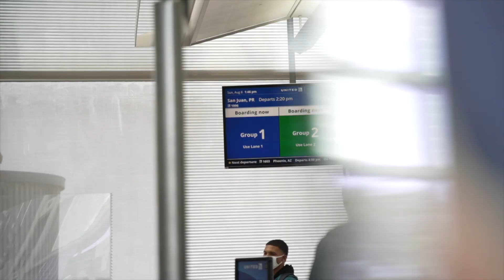Estudiantes de Upward Bound participan de la National STEAM Leadership Academy UPR- Río Piedras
Por primera vez en sus 32 años, el programa Upward Bound de la Universidad de Puerto Rico, Recinto de Río Piedras (UPR-RP), colaboró recientemente con estudiantes de Northeastern Illinois University para acercar a los participantes a carreras en Ciencia, Tecnología, Ingeniería, Artes y Matemáticas (STEAM, por sus siglas en inglés).

Bajo el título National STEAM Leadership Academy, la iniciativa permitió que 10 estudiantes de los programas de Upward Bound de Northeastern Illinois University apoyaran a 14 estudiantes pertenecientes al programa adscrito a la UPR-RRP con talleres sobre circuitos, sensores, motores y arreglos de averías en robots submarinos.

De acuerdo con la directora del programa en Puerto Rico, Mara Luna Pérez, la iniciativa tiene varios objetivos entre los que se encuentran: fomentar el desarrollo profesional y académico de los participantes, propiciar relaciones interculturales, desarrollar el pensamiento crítico y promover el interés en carreras relacionadas con STEAM.

Lee la historia completa en nuestra sección de 'Noticias' en el portal uprrp.edu